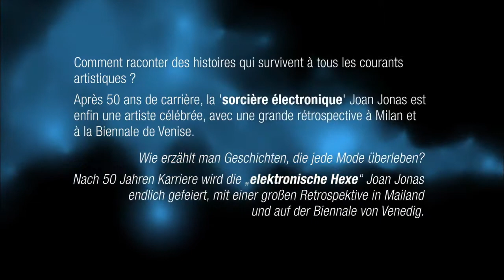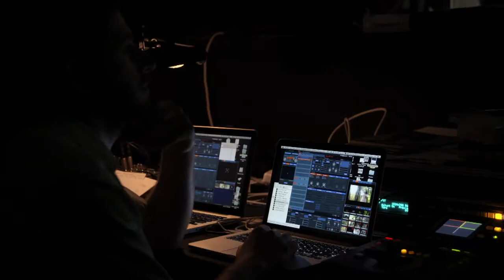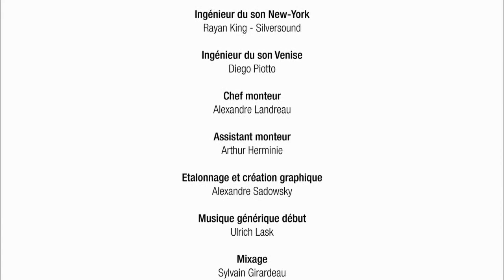Joan Jonas explique son art et de ses performances | LIVE ART #2 - Biennale de Venise, 2015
Comment raconter des histoires qui survivent à tous les courants artistiques ? Joan Jonas, artiste new-yorkaise représenta les Etats-Unis à la Biennale de Venise de 2015. Reconnaissance officielle mais tardive pour une artiste pionnière de l’art éphémère, de la performance et du multimédia. Pour la Biennale, Joan Jonas a conçu avec "They Come To Us Without A Word" une installation de plusieurs projections, de sons, objets et jeux de lumière autour des thèmes qui lui sont chers depuis toujours: l’enfance, la nature, le corps, le mouvement.

Qu’est-ce qu’une sculpture vivante ? Peut-on exposer le temps ?  Quelle doit être la durée de vie d’une œuvre d’art ? Qui a dit de ne pas toucher aux oeuvres?  Comment justifier le piratage ?
La collection documentaire LIVE ART tente de répondre à ces questions en se concentrant sur des œuvres dites « éphémères ».  Installations, performances, elles n’existent que le temps d’une exposition et disparaissent, pour être – peut être – recréées dans un nouveau lieu. De New York à Istanbul en passant par la Biennale de Sao Paolo et le palais de Tokyo à Paris, cette série documentaire nous interroge sur la place de l’art dans nos vies et sur l’importance de la mise en scène, du lieu et de la place du visiteur au sein d’une exposition.